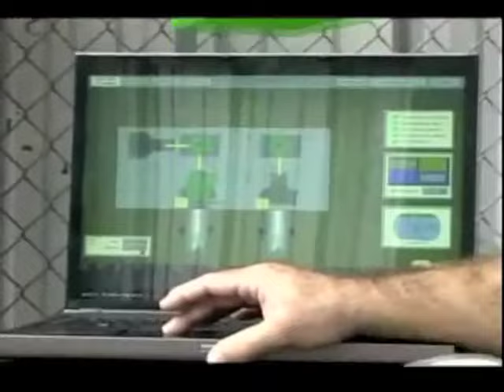St. Charles Parish President's Report for October 4, 2010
Parish President VJ St. Pierre Jr. offers his report on parish activities during the October 4, 2010 parish council meeting.